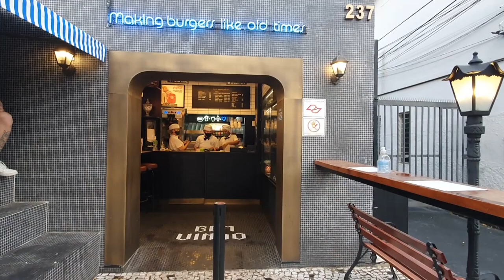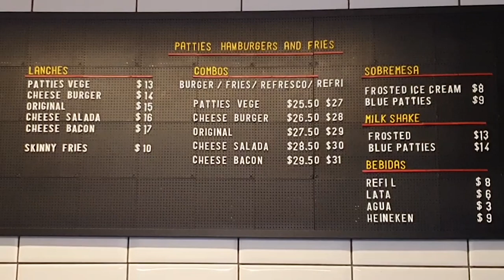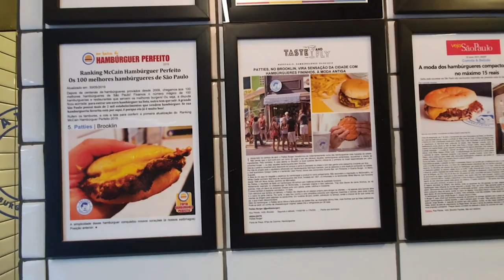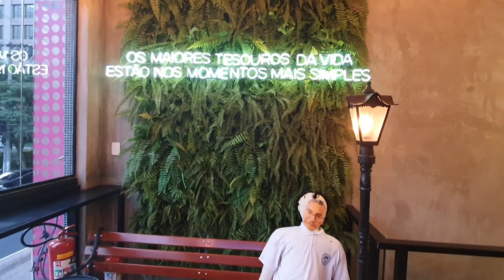PRIMEIRO HAMBURGUER ULTRASMASHED DO BRASIL | SÃO PAULO - SP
Visitamos o Patties Burger, a primeira hamburgeria ultrasmashed do Brasil, inspirada em três tradicionais hamburgerias americanas.

Deixe sua curtida, seu comentário e me segue no Insta :D